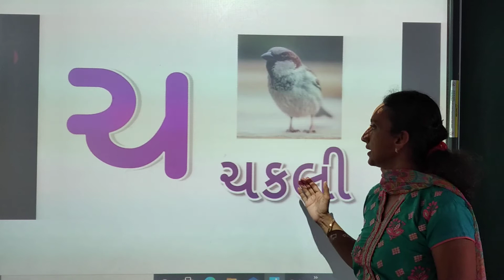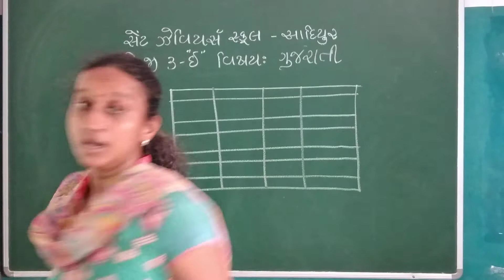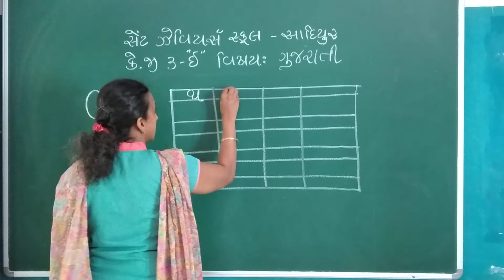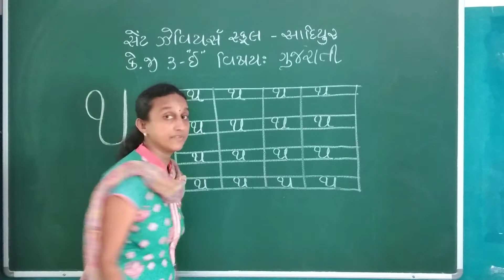Std-KG 2 E Sub-Gujarati P-19